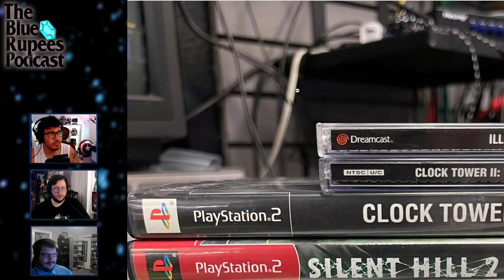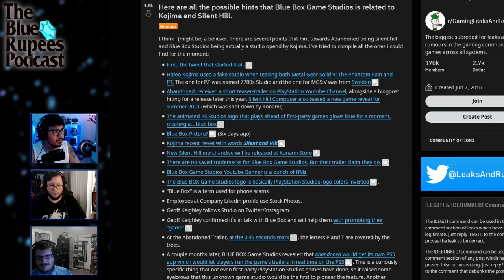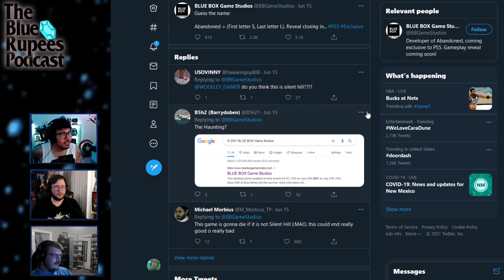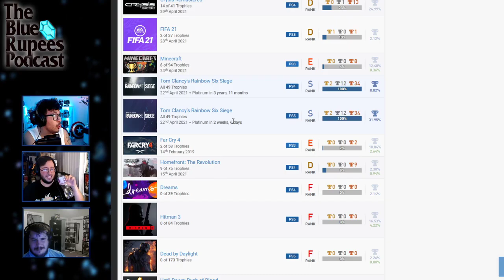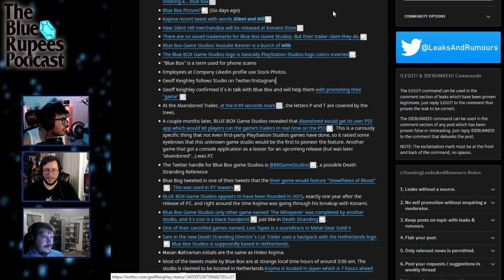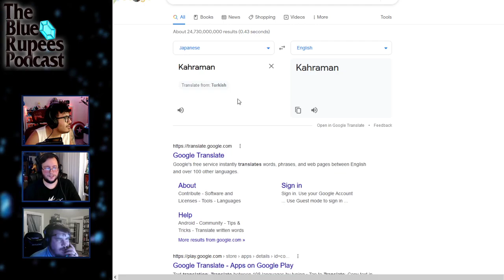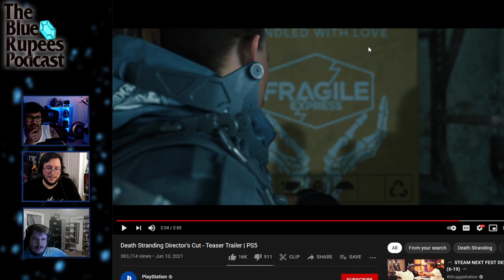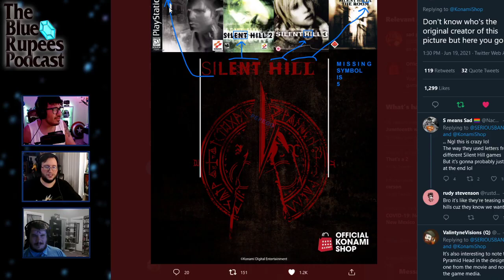Is Abandoned a Silent Hill Game? Down the Theory Rabbit Hole w/ Da Boyz - Blue Rupees Podcast #118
Blue Rupees streams live every Thursday night
They go up in audio and video on Friday.

Audio podcast available on all major podcasting services!

Timestamps:
00:00:00 Start
00:01:45 What’ve you been up to?
00:06:40 What’d we play?
00:18:00 What’d we get?
00:49:30 Trivia
01:06:15 Abandoned News

Games Gone By Schedule:
July 8th: Parasite Eve
July 29th: Metal Wolf Chaos XD
August 12th: To the Moon
August 26th: Stardew Valley
September 30th: Bloodstained: Ritual of the Night